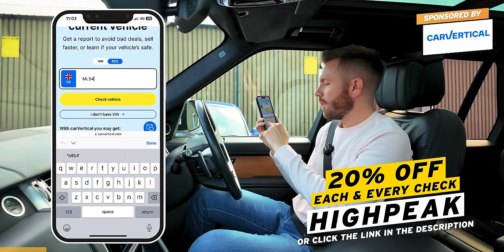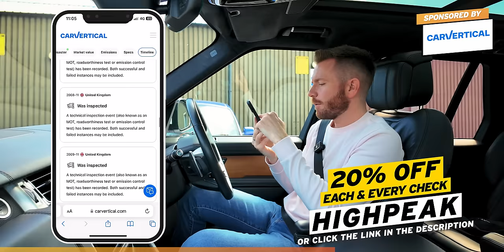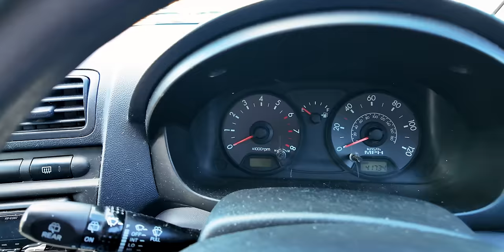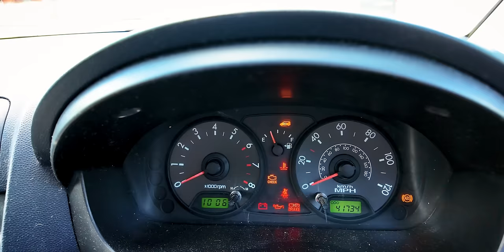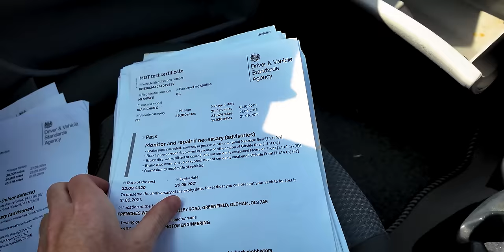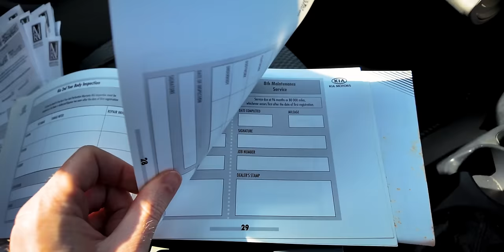I BOUGHT A CHEAP KIA PICANTO FOR £400!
Today, I've bought a cheap, low mileage Kia Picante for just £400, let's see what it's like...